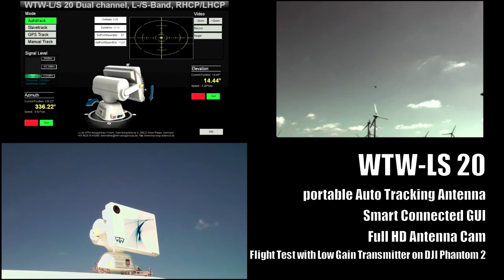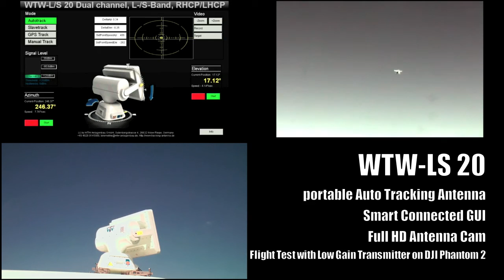WTW-LS 20 portable Autotracking Antenna Flight Test with Low Gain Transmitter on DJI Phantom 2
The WTW L/S/C Tracking Antennas are developed in according to the latest technology to fulfil compactness, last technology, low weight and high efficiency, combined with ultimate performance for Airplane, Helicopter, Missile and Rocket test on Land or Water.
 This was possible with more than 15 years experienced personal in developing robust and long-lasting mechanics and excellent RF features.

WTW Anlagenbau GmbH
Gutenbergstrasse 3
26632 Ihlow-Riepe
Germany